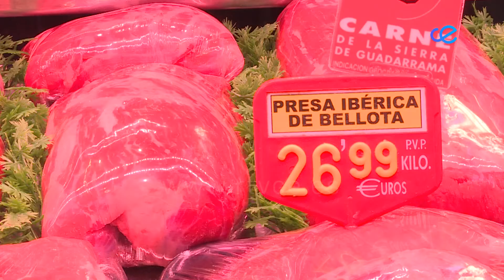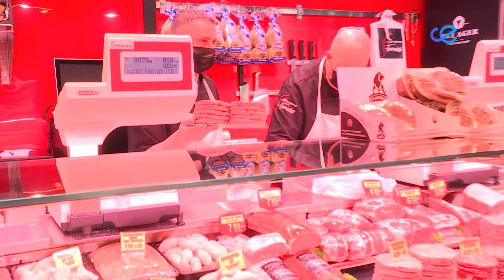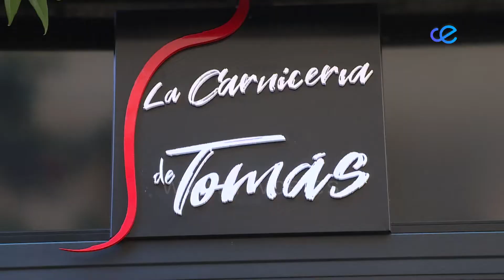EL MERCADO 10-02-2022